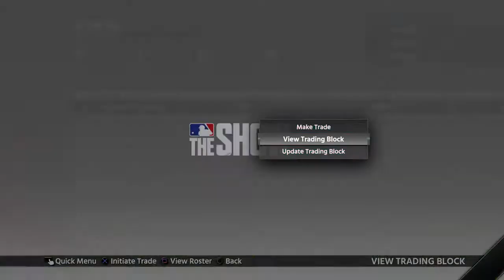#022: Season I (2018).Keon Broxton trade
Ironman The Show 18 with Oakland Athletics.

- I take care of all actions GM and Manager
- All games are played (no fast forward, no simulation)  ALL games :)
- Armor & Swords (from OS) sliders (HOF pitching and All star hitting base)
- OSFM roster v1.5 was the initial roster.
- Realistic management of the roster: trades are reasonable/realistic + no push of any prospect before their 21/22 years
- I intend to carry on for multiple seasons as such. The Franchise online is dead and was anyway a mess, let's welcome the opportunity to play real baseball with fatigue, injuries and series.
- Loose or win this game is the best sport game i ever played.

Go As :)